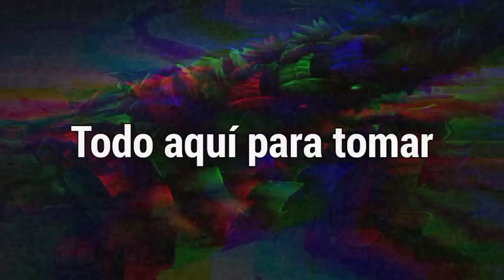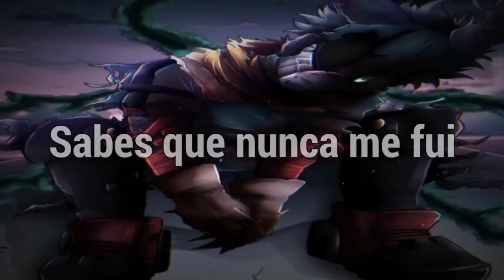NEFFEX - Tough「Sub Español」(Lyrics)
-IMAGEN-
⛩Anime: Boku No Hero
° ᭄Personaje: Izuku Midoriya
🖼Artista: xcorprex

📝 Lyrics:

➥ VERSE 1:
I’m taking shots at the enemy!
I’m gonna make it to the top leave a legacy
If I got something to say, you better let me speak
Turn it up a new degree
Bish you ain’t seen anything…
I pop off with the new rock
Electronic blow the sonic roof off
I’m too honest when I take a few shots
They’re too toxic need to take the noose off

PRE:
And you cannot save me
Cuz I don’t need saving
It’s everything I’ve been chasing
All here for the taking
Don’t wanna test ya luck with me
I think I’ve had enough disease
I’m sick of all the bad thoughts, people who are have-nots
You are not as tough as me

VERSE 2:
I’m back
You know that I never left
I got tracks and some music that you’d never guess
I don’t slack, don’t lose, learn your lesson yet?
When I get to choose what I do I’m like a weapon yeah
I’m not sharp as many
But got heart I’m ready
To change scars to envy
To win large and plenty
I like to play fast
Never change back
All in calling out
I’ll pay back
Cuz I’m great at that
Ahhh

NEFFEX - Tough subtitulado al español